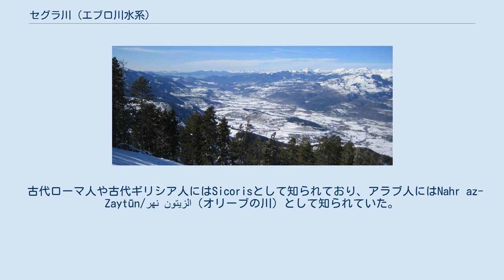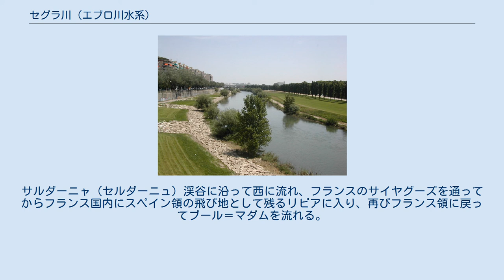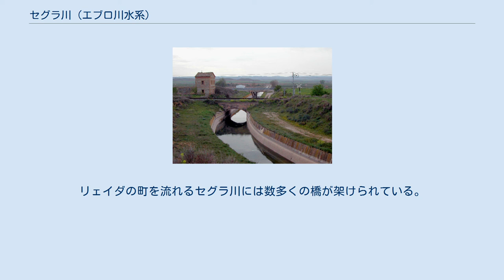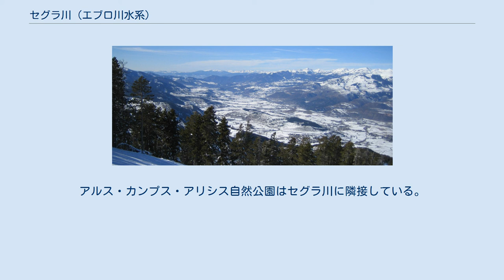セグラ川 (エブロ川水系)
ピレネー＝オリアンタル県
セグラ川（セグラがわ、カタルーニャ語: Segre, カタルーニャ語発音: [ˈseɣɾə], カタルーニャ語発音: [ˈseɣɾe]）またはセグル川（フランス語: Sègre）またはセグレ川（スペイン語: Río Segre）は、エブロ川（エブラ川）の支流であり、フランス・アンドラ公国・スペインの三か国を流域とし、北カタルーニャ（フランス領カタルーニャ）の一部、アンドラ公国のほぼ全域、スペイン・カタルーニャ州リェイダ県の大部分から水を集める。
 古代ローマ人や古代ギリシア人にはSicorisとして知られており、アラブ人にはNahr az-Zaytūn/نهر الزيتون（オリーブの川）として知られていた。
 エブロ川水系におけるセグラ川の流域 ピレネー山中にセグラ川が形成する谷 ウルジェイ運河 その水源はフランスのピレネー＝オリアンタル県にあるセグラ峰の北側斜面であり、この地点は北カタルーニャのセルダーニュ・フランセーズ（アルタ・サルダーニャ）郡に含まれる。
サルダーニャ（セルダーニュ）渓谷に沿って西に流れ、フランスのサイヤグーズを通ってからフランス国内にスペイン領の飛び地として残るリビアに入り、再びフランス領に戻ってブール＝マダムを流れる。
 フランス＝スペイン国境を超えてバッシャ・サルダーニャ郡のプッチサルダーを流れ、ラ・セウ・ドゥルジェイまで西流すると、そこでアンドラ公国から流れてきたバリラ川が合流する。
アンドラ公国は国の全域から流れてきた川がアンドラ・ラ・ベリャで合流してバリラ川となり、アンドラ公国に降った雨は北東部の一部を除いてすべてがバリラ川を経由してセグラ川に集まっている。
 ラ・セウ・ドゥルジェイからはピレネー前景部を南に流れ、カタルーニャ州西部の山岳部を流れる。
渓谷に沿っていくつかのダムが建設されており、ウリアナ貯水池やリアルブ貯水池が形成されている。
これらのダムでは水力発電を行っており、電力はカタルーニャ州沿岸部の工業地帯に送電されている。
山岳部を抜けると南西に向きを変えるが、本流からはリェイダの町の先までウルジェイ運河が分岐し、大きな河川がないリェイダ県東部に飲料・灌漑用水を供給している。
 リェイダ バラゲーとリェイダの間で、ノゲラ・リバゴルサナ川という大きな支流を集める。
セグラ川はリェイダの市街地を2つに分割しており、リェイダは何度かの洪水（直近は1970年代末）を経験している。
リェイダの町を流れるセグラ川には数多くの橋が架けられている。
ベイ橋、フェロカリル橋（鉄道橋）、ノウ橋（新橋）、ウニバルシタ橋（大学橋）、パルディニャス橋、プリンセプ・ダ・ビアナ橋（ビアナ公橋）、ルエファ橋、マリスタス橋、オンセ・ダ・サテンブラ橋（9月11日橋）、パルディニャス橋、リセウ・アスコラル橋などが架かっている。
エブロ川まで数キロの地点で最大の支流であるシンカ川と合流し、メキネンサでエブロ川の本流に合流する。
 主要な支流としてバリラ川（アンドラ公国）、ノゲラ・パリャレサ川、ノゲラ・リバゴルサナ川、シンカ川がある。
 ラ・ミトゥハナ自然公園近くにはダムが建設されている。
アルス・カンプス・アリシス自然公園はセグラ川に隣接している。